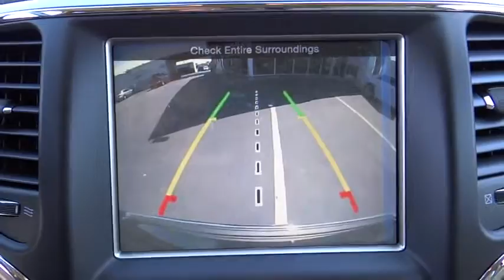2014 Jeep Grand Cherokee Costa Mesa, Huntington Beach, Irvine, San Clemente, Anaheim, CA G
2014 Jeep Grand Cherokee Limited - Stock#: GC21640 - VIN#: 1C4RJFBG5EC462805